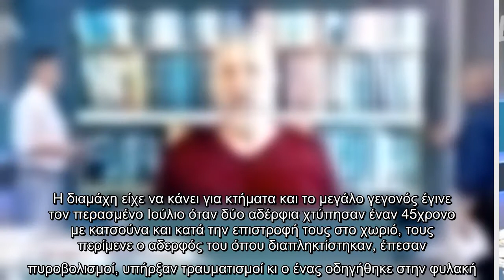Σασμός: Το βιβλίο που βασίζεται σε πραγματικά γεγονότα και την λήξη μιας βεντέτας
Τρεις οικογένειες στην Κρήτη αποφασίζουν να βάλουν τέλος στην βεντέτα τους μετά από 25 χρόνια κι οι έφηβοι της οικογένειας βαφτίζουν τα παιδιά των υπολοίπων οικογενειών για να υπάρχουν δεσμοί ανάμεσά τους.  Η βεντέτα τελειώνει με τα νεότερα μέλη των οικογενειών, αφού μέχρι σήμερα τα μεγαλύτερα μέλη την διατηρούσαν επί σειρά ετών. Η διαμάχη είχε να κάνει για κτήματα και το μεγάλο γεγονός έγινε τον περασμένο Ιούλιο όταν δύο αδέρφια χτύπησαν έναν 45χρονο με κατσούνα και κατά την επιστροφή τους στο χωριό, τους περίμενε ο αδερφός του όπου διαπληκτίστηκαν, έπεσαν πυροβολισμοί, υπήρξαν τραυματισμοί κι ο ένας οδηγήθηκε στην φυλακή. Από εκείνο το περιστατικό και μετά 7 μεσίτες, σιάστες με κύρος στην περιοχή των Ζωνιανών, προσπαθούσαν να διορθώσουν τις σχέσεις των οικογενειών κι αυτό γίνεται με το έθιμο του «κουτσονυχίσματος», όπου κόβουν ένα νυχάκι από το βρέφος που θα βαφτίσουν σαν να χρυσώνουν το παιδί.  Με αφορμή αυτό το γεγονός στην εκπομπή Σαββατοκύριακο με τον Μάνεση μίλησε ο συγγραφέας  ...